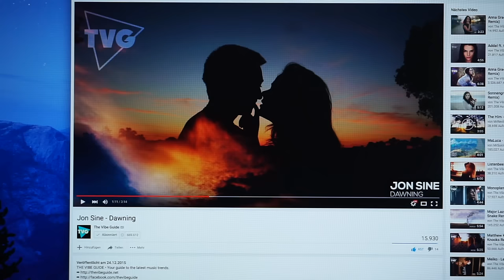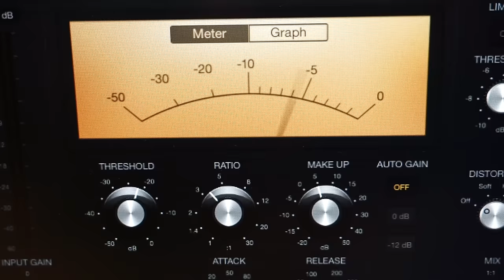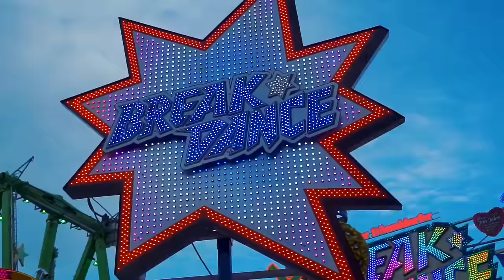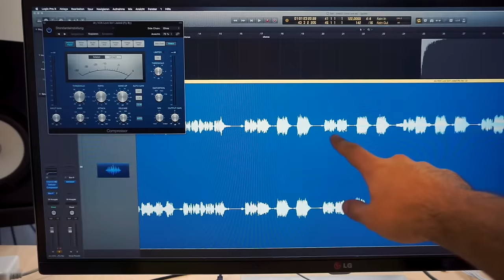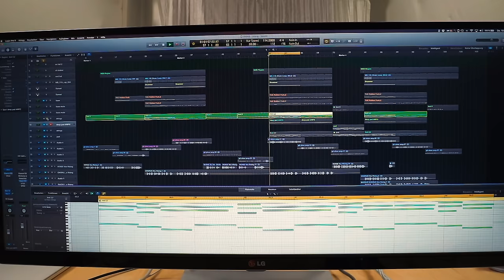HOW TO MAKE IT AS A DJ & MUSIC PRODUCER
●  Studio Hardware:
⇢ Good cheaper soundcard
⇢ Backup Harddrive

●  DJ Equipment:
⇢ DJ Headphones